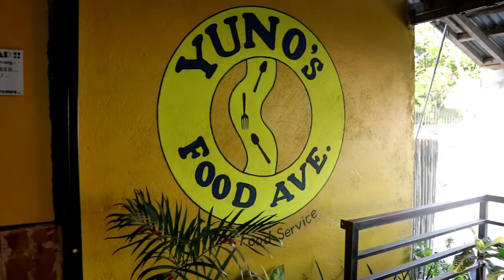WHEN IN POLILLO QUEZON| Islandhopping | ynkeaPH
Song:Rockabye CleanBandit